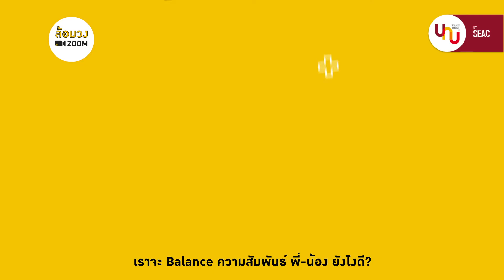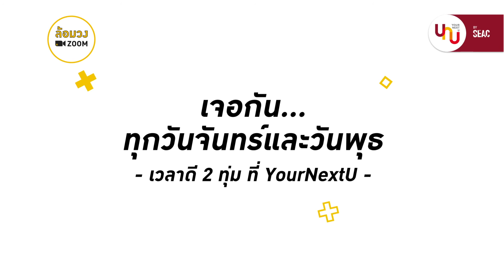ล้อมวง Zoom - บรรยากาศดีๆกับกิจกรรมยอดนิยม #2